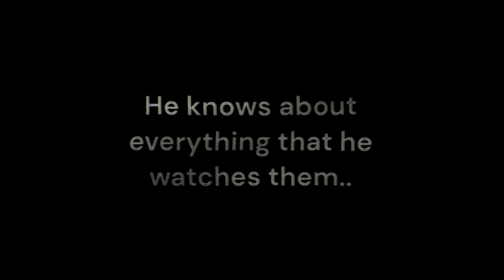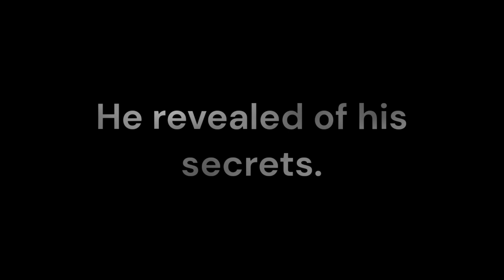Note Of Madness TRAILER [NOM/Blob] Animation!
Are you Ready for some another season video?